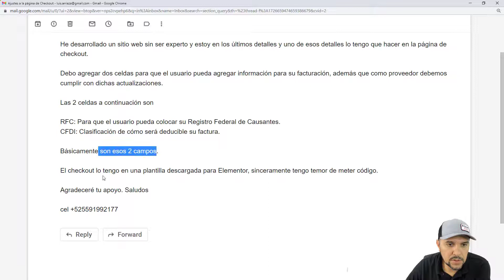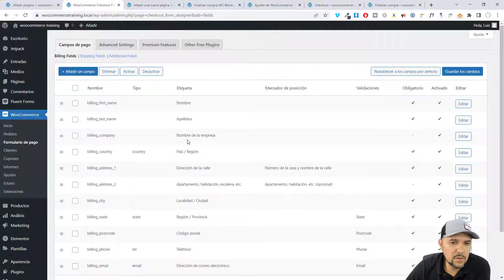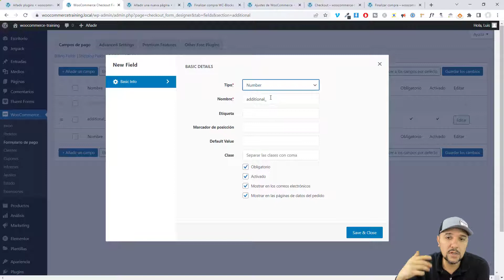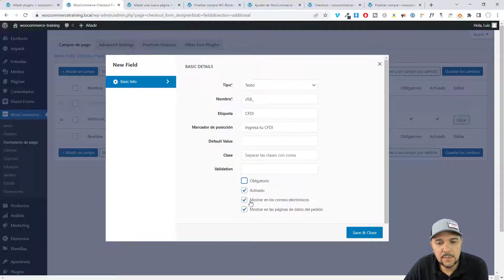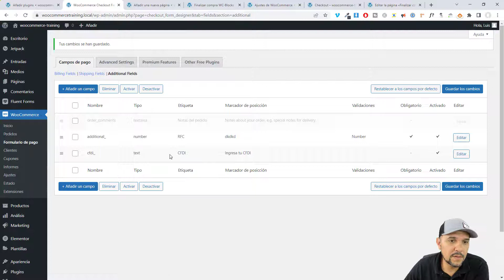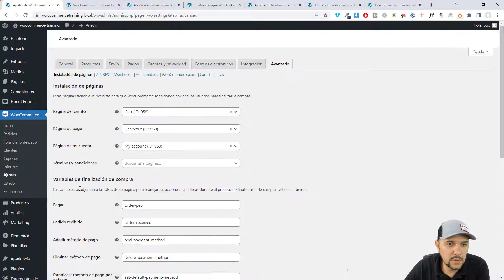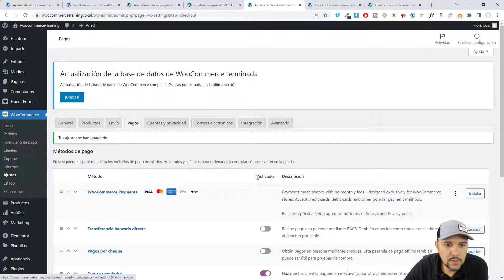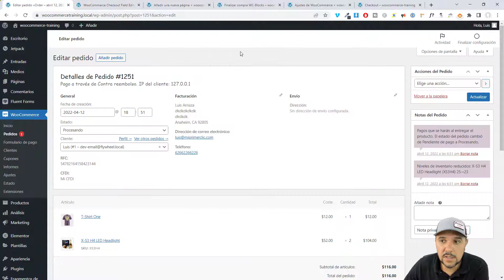Agregar campos extras a la página finalizar compra || Cuando necesitas datos extras 📑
David Tenorio me envió la siguiente pregunta: como agregar dos celdas para que el usuario pueda agregar información para su facturación.

Las 2 celdas a continuación son:

RFC: Para que el usuario pueda colocar su Registro Federal de Causantes.
CFDI: Clasificación de cómo será deducible su factura.

En este video te muestro como hacerlo.

👍Deseas apoyar el canal gratuitamente?, puedes dar clic en la siguiente playlist, coloca tu compu en 'Silencio' y deja que los videos corran, eso ayudará al canal.🙌👌

📑Tabla de Contenido:
00:00:00 - Introducción

💥Hosting ---Excelente velocidad y un magnífico servicio de soporte---

🛠️Herramientas que utilizo:
Temas:

Todas las opiniones expresadas en este video son mías, no me pagaron para hacer este video. Siempre que exista un enlace en cualquiera de mis videos favor asumir que tiene un programa de referencia/afiliación disponible, por favor asuma que está haciendo clic en un enlace de referencia. Visita para más información